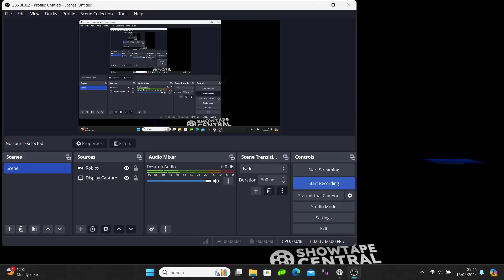(Showtape Central) Chuck E Cheese 3 stage, 2002 party place!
ennnjjooyyyy!